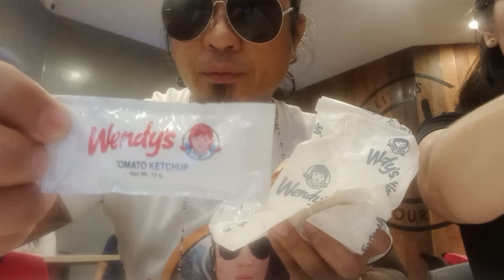Shopping sa Alabang | Alabang Town Center | Festival Mall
THANKYOU SOOO MUCH FOR WATCHING =}